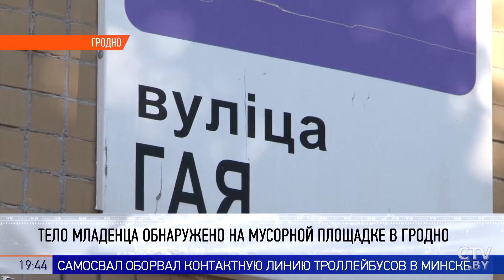"Звери так не поступают!" Гродненцы в шоке от новости о мёртвом младенце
В Гродно на мусорной площадке обнаружено тело новорождённого ребёнка.
Младенец лежал на дне пластикового пакета, под женскими вещами. Шокирующую находку сделала женщина, которая среди ночи выгуливала собаку. Проходя мимо контейнеров, она обратила внимание на этот свёрток. Помимо ребёнка, в нём лежали пуповина и плацента. На место прибыли медики, но могли лишь констатировать смерть мальчика.